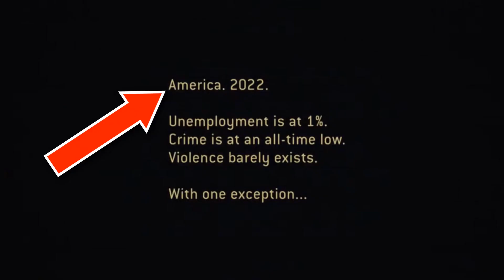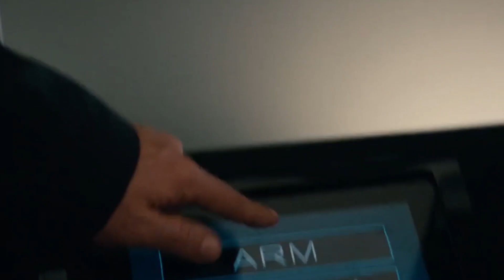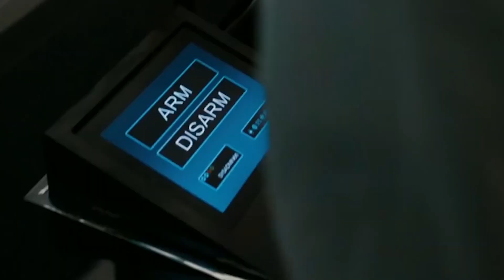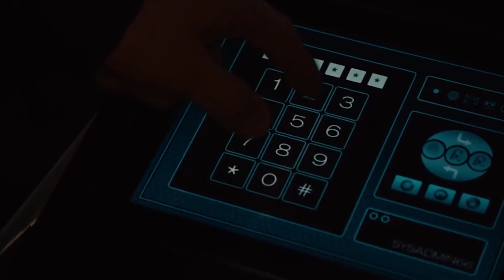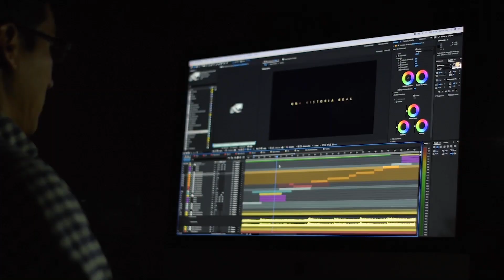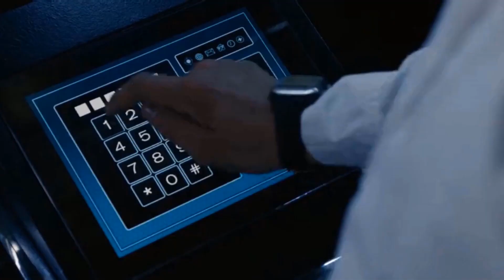How to Beat the PURGERS in THE PURGE (2013) | Ways to Survive Purge ?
The Purge, How to Beat Purge Explained in Hindi,  How to Survive Purge, Hollywood film explained in hindi